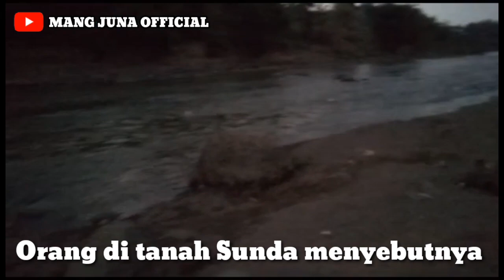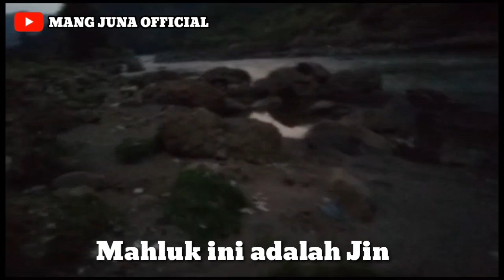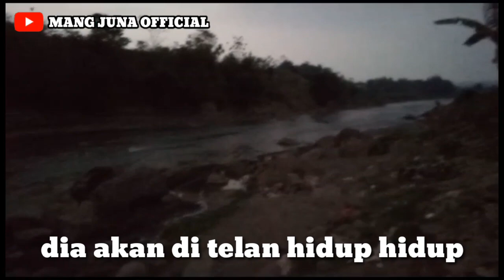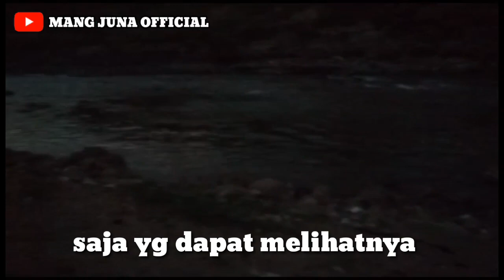Mata Sakuriling di Sungai Cimanuk , JATIGEDE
Mata Sakuriling adalah Sebutan orang Sunda kepada hantu yg berwujud banyak mata.